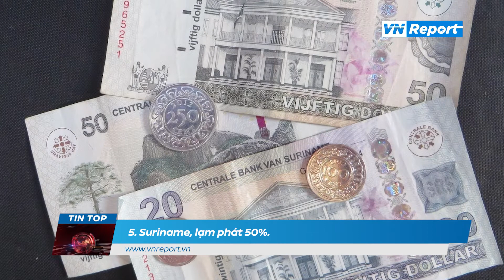[TOP] 5 quốc gia có lạm phát cao nhất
Với người dân ở những quốc gia trong danh sách này, lạm phát trở nên quen thuộc.